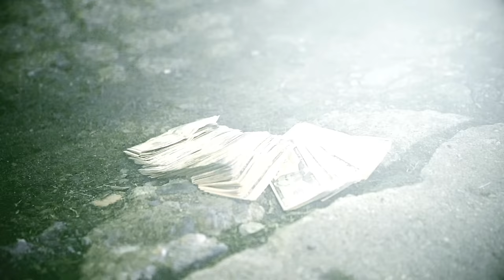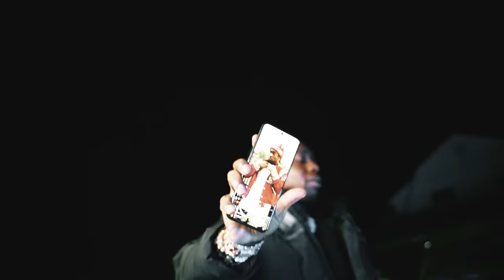Louie Ray - Got Close [Official Music Video]